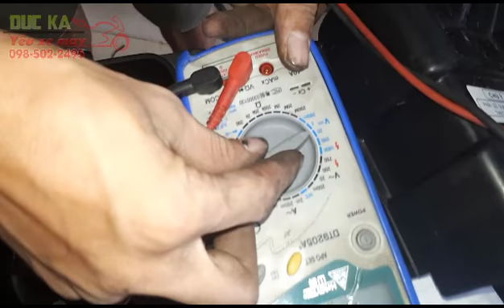Hướng dấn lên sạc atila cho wave a chuẩn và chi tiết nhất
Điện bình xe yếu làm còi đề và xinhan hoạt động kém, khi ấy bạn cần lên sạc atila chính hãng và chuẩn ký thuật.

" Đ/C: 335 Đường Bờ Sông Quan Hoa - Cầu Giấy - Hà Nội
- 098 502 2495 MR Duc
Kênh HD lắp đặt: goo.gl/W9pJ3W
LIKE VÀ ỦNG HỘ KÊNH YOUTUBE CUA SHOP NHÉ
SHOP GIAO HÀNG MỌI MIỀN TỔ QUỐC,CAM KẾT GIÁ CẢ HỢP LÝ